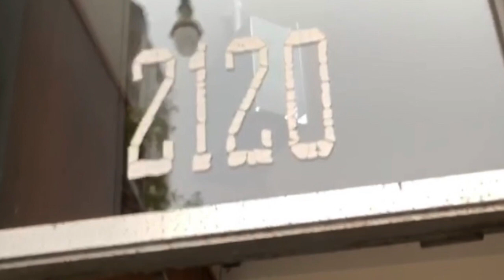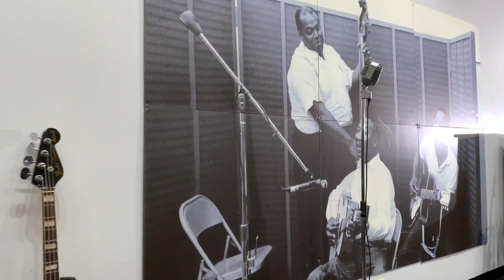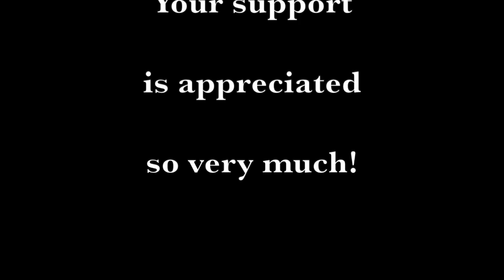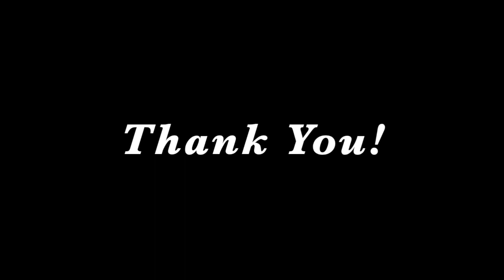Willie Dixon's Blues Heaven Foundation presents Sessions at Chess!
Enjoy Linsey Alexander and his band from the 2120 Studio in the historic Chess Records building and if you are able, please support Willie Dixon's Blues Heaven Foundation! Any amount is greatly appreciated! Thank you!